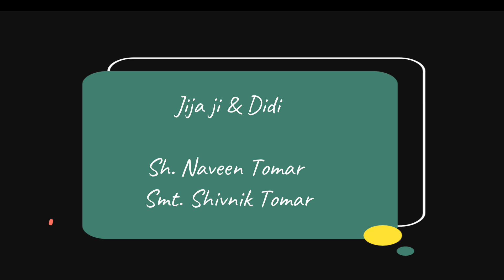Mohini weds Shiqvil 2